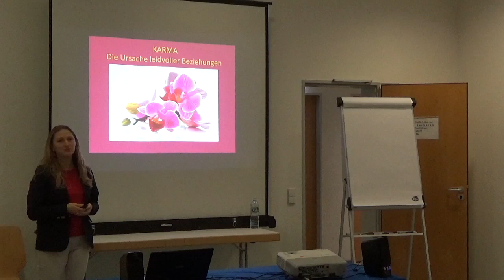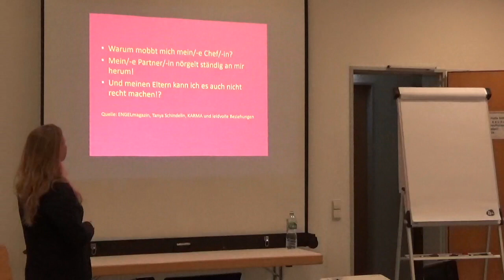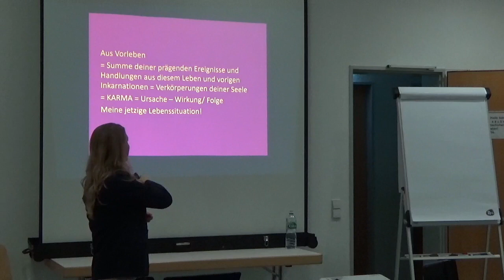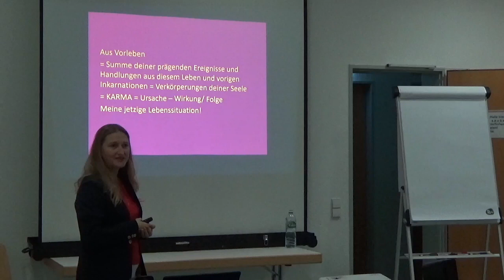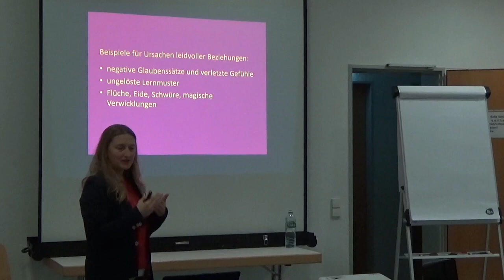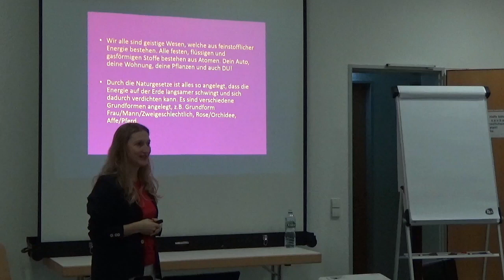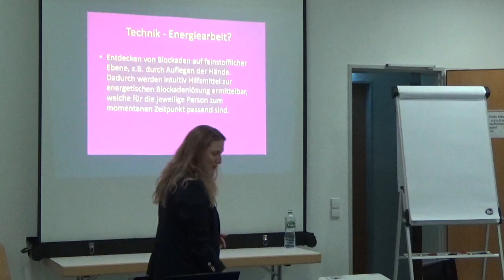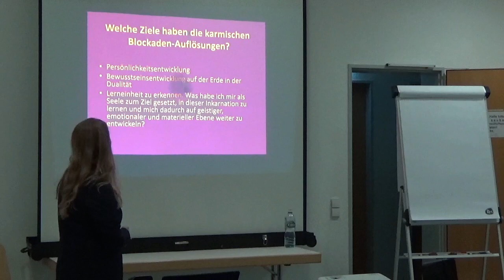KARMA - Die Ursache leidvoller Beziehungen - Vortrag Friedrichshaller Gesundheitstage 2019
Mein Vortrag über KARMA - Die Ursache leidvoller Beziehungen